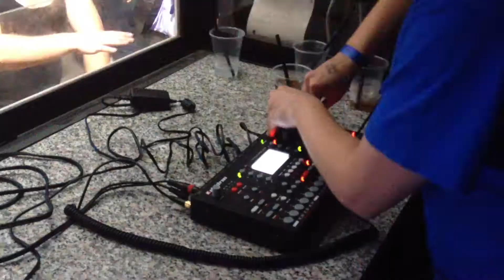OGM909 live @ Teknodrome Outdoor 07/09/2013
OGM909 aka The Qualunquist playing live with an Elektron Octatrack

track: OGM909 - She got It - released on: Circuit Core 001